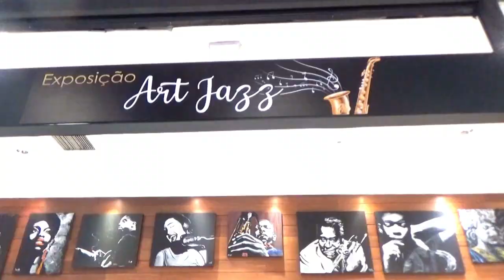Exposição Shopping Metro Boulevard Tatuapé de Dez de 2022 a 28 Fev de 2023